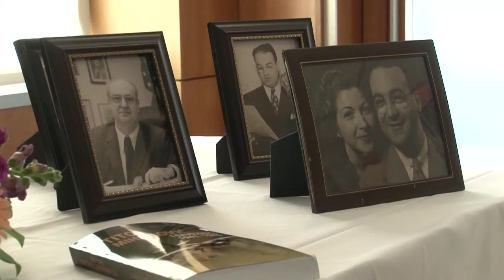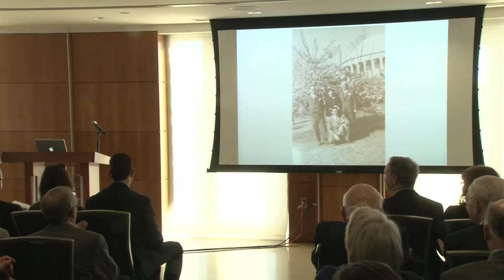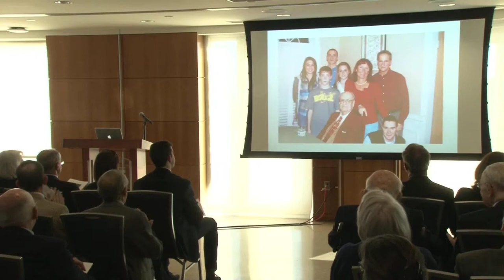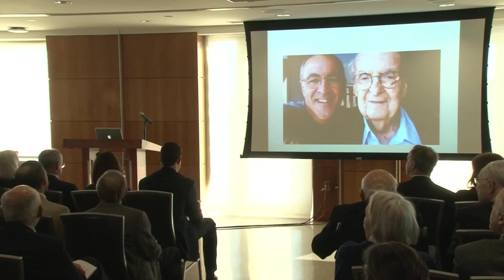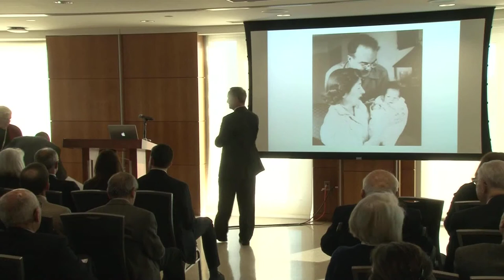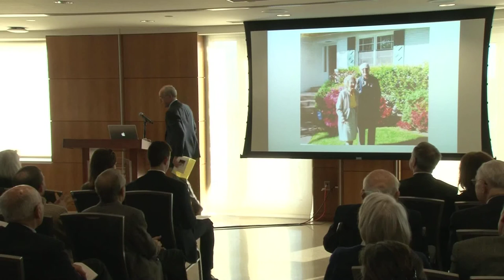Celebrating the Life of Walter Roberts - November 22, 2014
Video recap of Celebrating the Life of Walter Roberts in the City View Room of the Elliott School of International Affairs, Saturday, November 22, 2014.
Remarks (in order):

Bill Roberts (opening) - 0:25
Pastor Gloria Eiland - 4:33
Mickey East - 6:51
Sean Aday - 12:32
Jim Conley - 21:25
Barry Fulton - 24:00
Bruce Gregory - 28:54
Jock Shirley - 35:00
Jodie Lewinsohn - 48:36
Larry Roberts - 53:20
Charlie Roberts - 1:00:47
Bill Roberts (closing) - 1:08:00